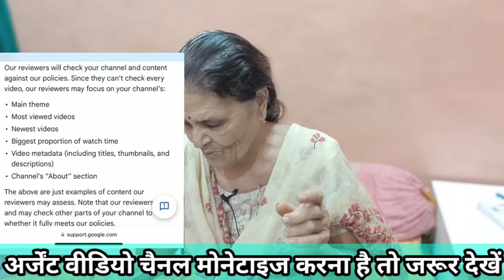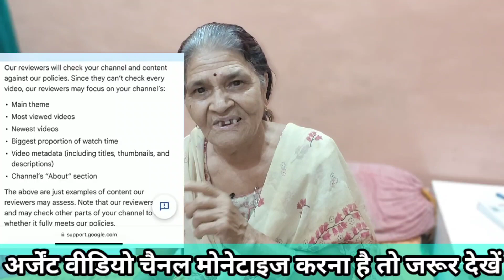Big Youtube Monetization Update 2024 | Rules बदल गया !!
youtube monetization
youtube update,youtube shorts monetization update

hi friends

Channel Link-